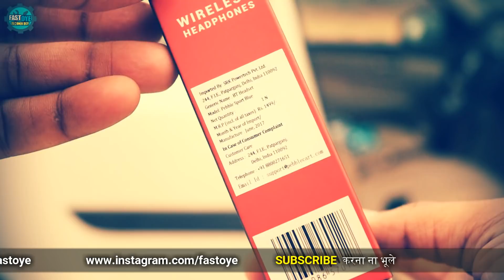Best Wireless Headphone Under Rs 1000 l Wireless Earphone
Hello Dosto..AAje ke video me mai aapko Wireless Headphone ke Baaare me batane wala hu..Best wireless headphone Under Rs 1000. Mujhe lagta ye Achcha option hai under 1000rs wireless Earphone ka.

1.Wireless Headphone
2.Wireless Earphone
3.Best Wireless headphone
4. Best wireless headphone under Rs 1000
5. best earphones